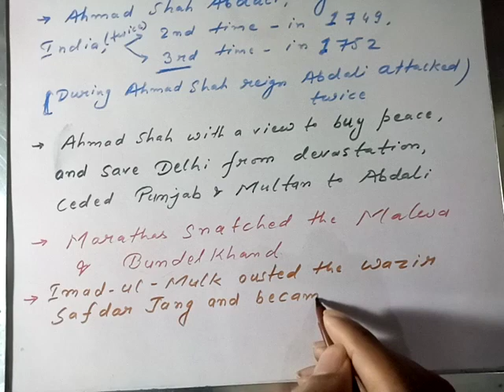History, Medieval India, Mughal Empire, Mughal Empire 87, Later Mughals11, Ahmad Shah